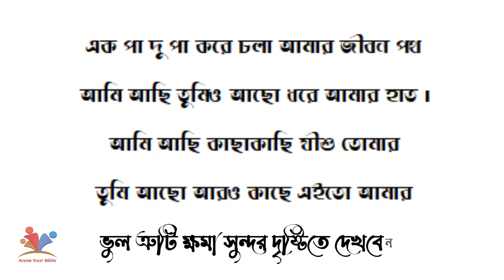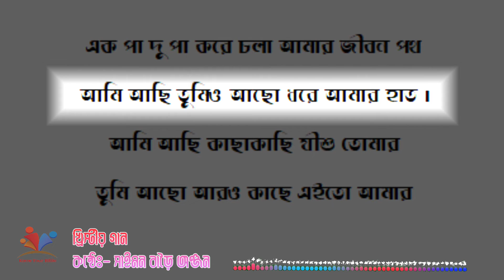EK PA DU PA | Knowyourbible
This video making for beautiful
praising song sharing purpose.

Song: Ek Pa Du Pa| Knowyourbible

Vocal & Video edit: Saimon Baroi Anjon

4. KYB IG: kyblibrary